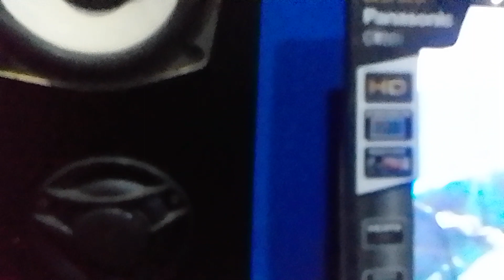JPC MUSIC STATION Adigo Adigadigo Re-Mix MAS Biographical Documentary 2023